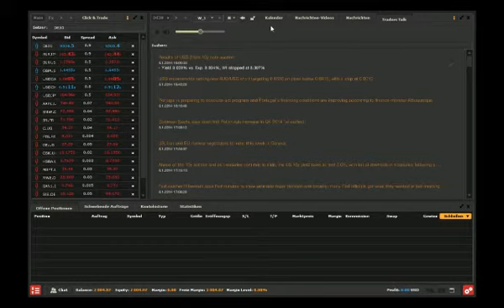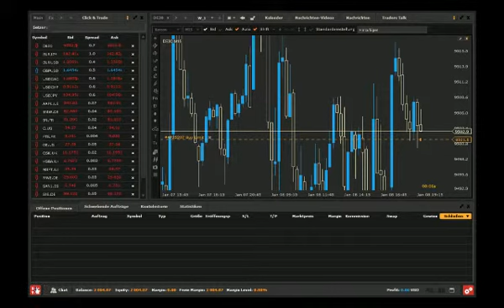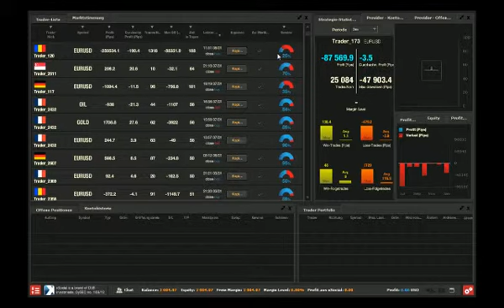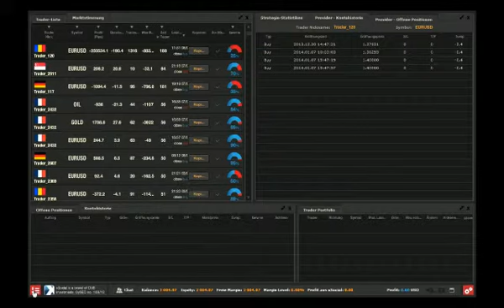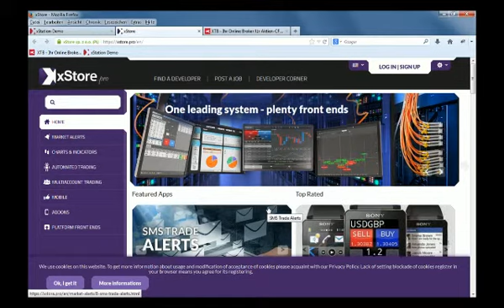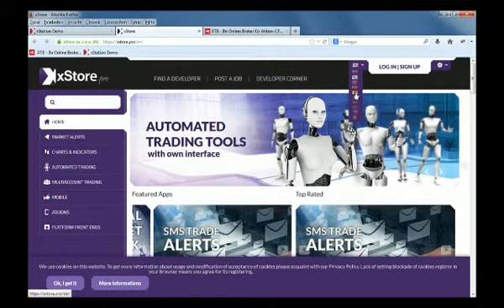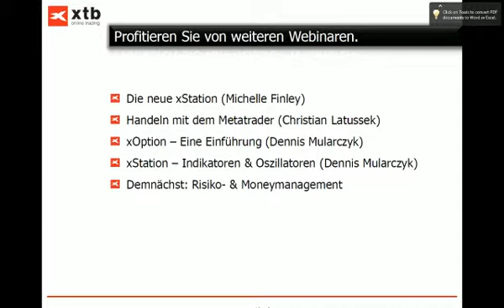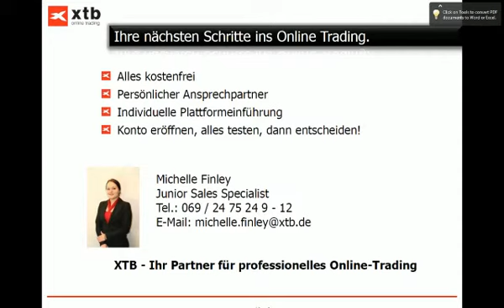xStation eine Einführung Teil 2/2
ARCHIV-VIDEO

In diesem Webinar erhalten Sie eine grundlegende Einführung in den Handel auf ihrem Browser mit der neuen xStation. Alle Funktionen werden anhand einfacher Beispiele erklärt. Nach diesem Webinar werden Sie wissen, wo Sie Handelsideen erhalten und wie Sie diese auf der xStation umsetzen können.

72% der Kleinanlegerkonten verlieren Geld beim CFD-Handel mit diesem Anbieter. Sie sollten überlegen, ob Sie verstehen, wie CFD funktionieren und ob Sie es sich leisten können, das hohe Risiko einzugehen, Ihr Geld zu verlieren.